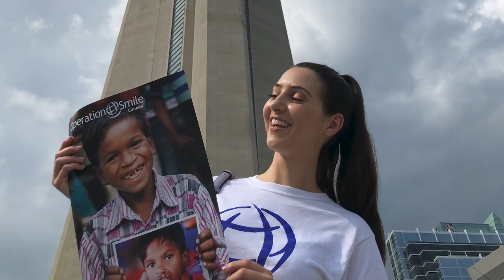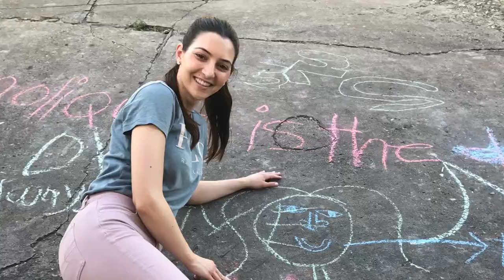From the Ground Up - Canada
Miss Supranational Canada, Sasha Lombardi, tells us about her 'From the Ground Up' Community Service Initiative.